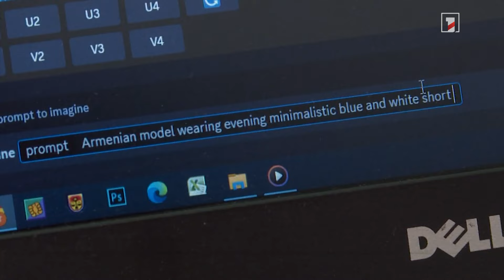Հագուստի մոդելավորում՝ արհեստական բանականությամբ